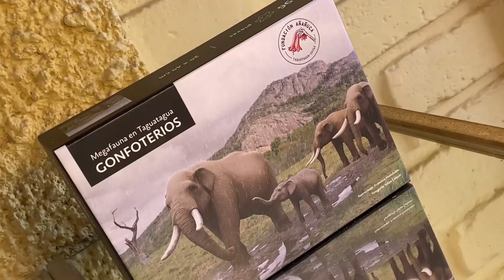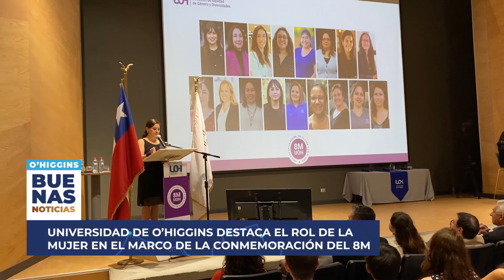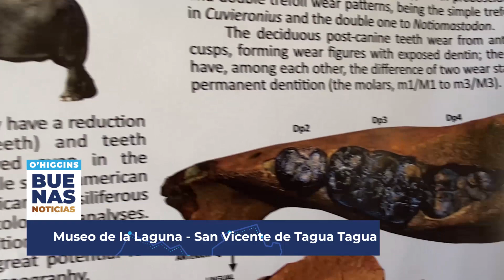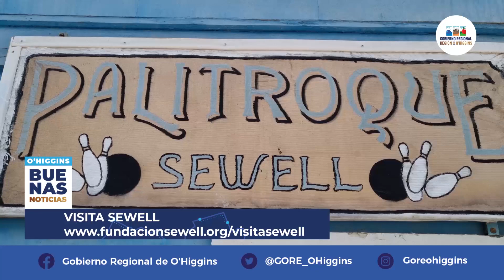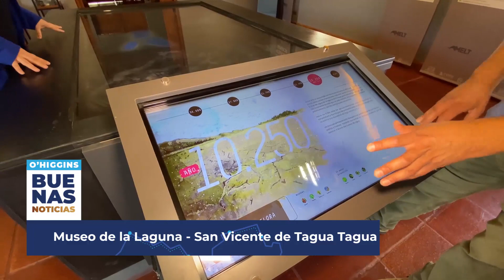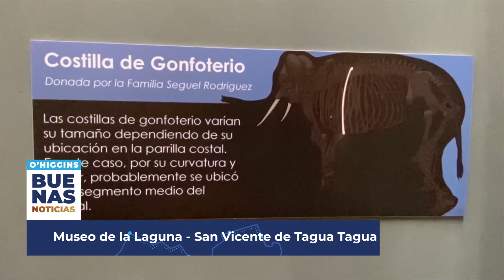Sólo Noticias Positivas Para la Región de O'Higgins Junto al Gobernador Pablo Silva Amaya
Te invitamos a revisar sólo Noticias Positivas de la Región de O'Higgins (edición 03 abril 2023). Conduce: Ayelén Orduña Calvo.